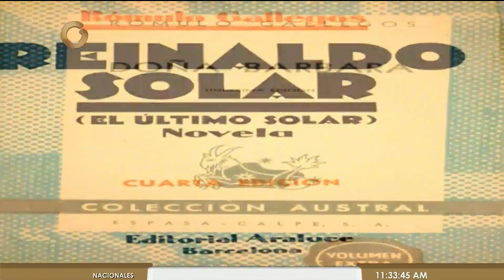Rómulo Gallegos: El Presidente más votado y el novelista venezolano más relevante del siglo XX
El 5 de abril de 1969, hace 49 años, falleció en Caracas Rómulo Gallegos, maestro, novelista, ensayista, cuentista, dramaturgo, periodista y quien fuera Presidente de la República en el año 1948